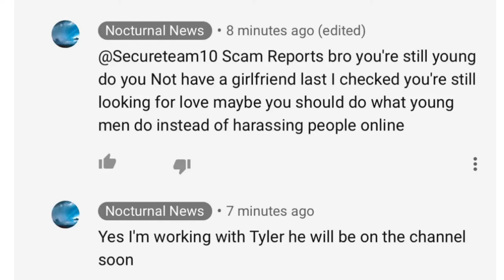GUY SAYS HES SECURETEAM10 TYLER GLOCKNER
This man thinks he’s SECURETEAM10